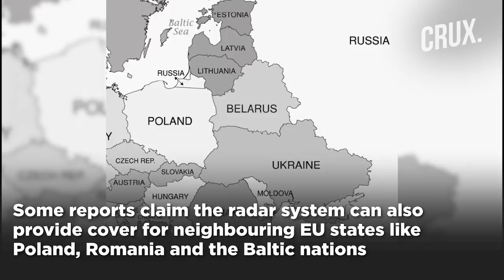Why Germany Honed In On US-Israeli Arrow 3 Missile Defence System Amid Threat From Putin’s Russia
Germany is all set to purchase Arrow 3 air defence missile systems after receiving approval from the US and Israel. Berlin wants to buy the Israeli-made Arrow 3 to bolster its air defence capabilities amid a raging war in Ukraine. It is the first time that the Arrow 3, one of Israel’s most advanced air defence systems, has been sold to another country. Berlin wants to safeguard its airspace against modern aerial threats like the Russian Iskander missiles that have been used in Ukraine.